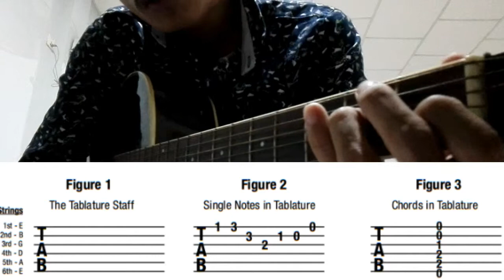#13 រៀនអានអក្សភ្លេងលើបន្ទាត់ភ្លេង Reading Tablature​/ Learning guitar in Khmer